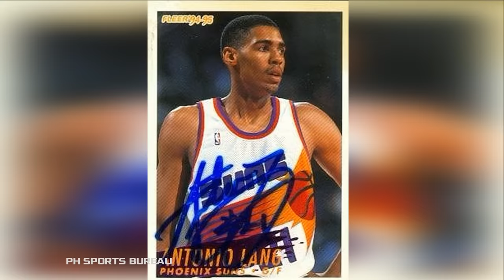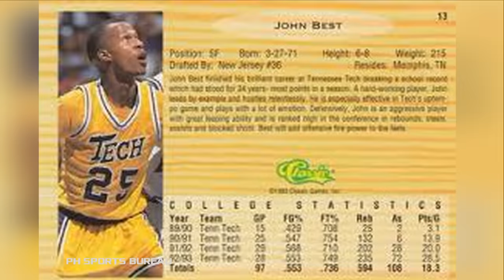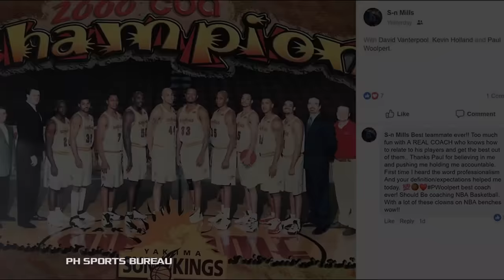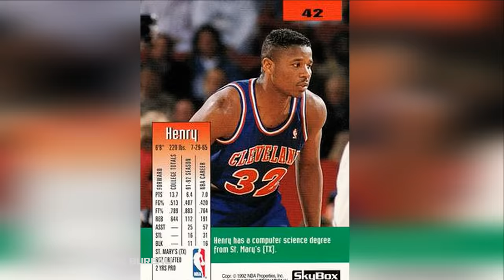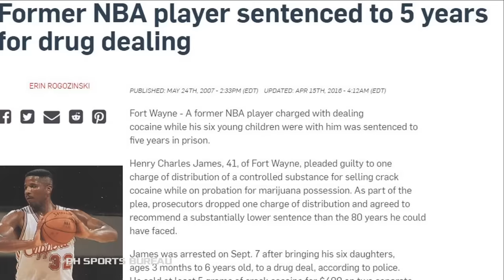Kamustahin Natin ang BUHAY ng mga Retired PBA IMPORTS (Part 2)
Alamin natin ang buhay ngayon ng mga dating PBA imports matapos ang kanilang mga basketball career part 2.